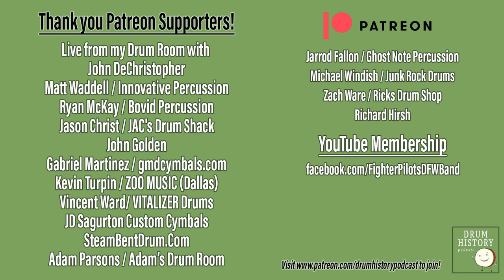Drumming and the Nervous System with Adam Gust - EP 219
Adam Gust teaches us how understanding Neuroscience, The Vegus Nerve, and listening to your body and emotions can help you be a better drummer with less pain and tension in your body. Adam began this quest to combine brain science and drumming after traumatic experience where he lost the ability to play the drums after walking through a plate glass window which shattered all over his hands. He applied what he learned and is now back to drumming better than ever and is on a mission to share this knowledge with the drumming community!

and here are some science related Drum History episodes that you may enjoy:

EP 191 - Rhythmic Therapy: Using Drums to Help Kids Through Trauma with Rob Leytham

EP 112 - The Science of Why We Love Drums with Dr. Kristen Vogt Veggeberg

EP 83 - The Science and History of Acoustics with Thomas Antoine

EP 10 - Wild Thing: The Study of Rhythm in Animals with Dr. Ed Large